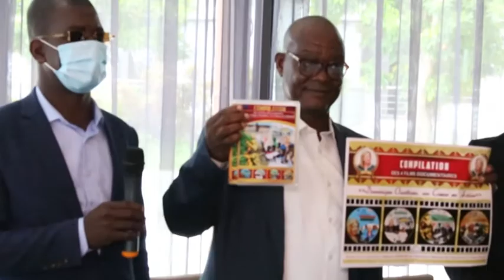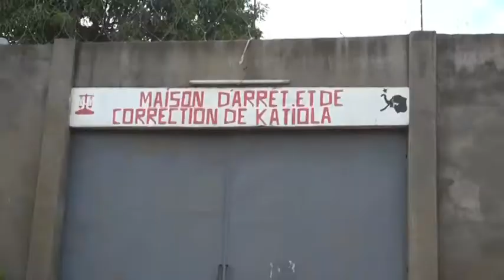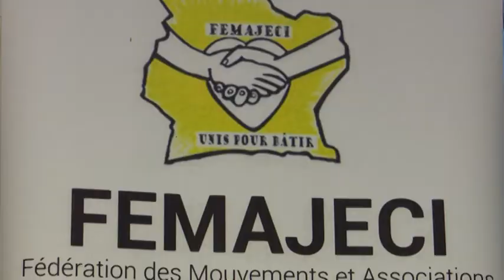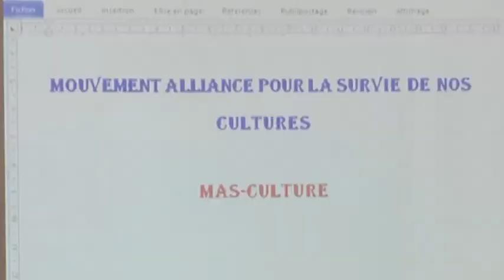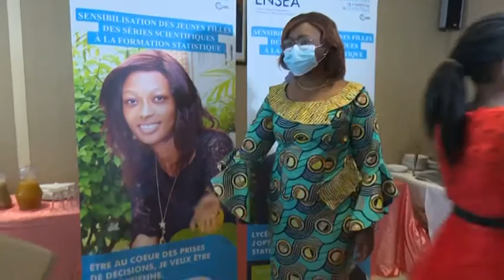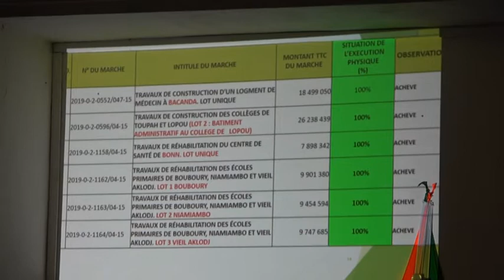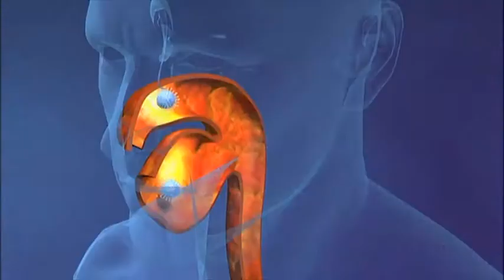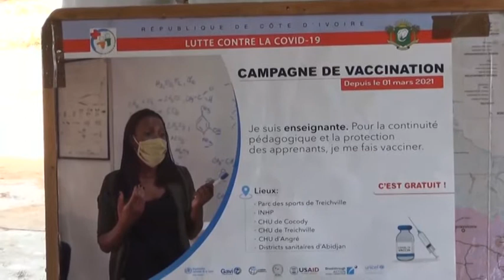Le 13 Heures de RTI 1 du 16 mai 2021 par Hermann Guivé